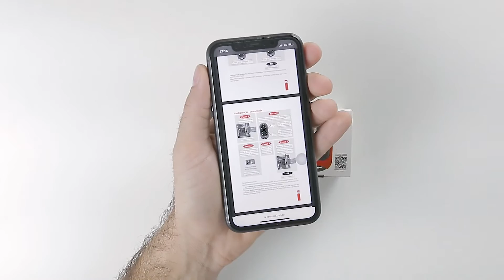Controle longa distância Taramps Connect Control Como Instalar Funções Básicas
Controle longa distância Taramps Connect Control
- Como Instalar
- Funções Básicas